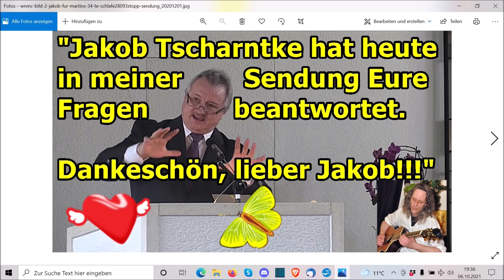„Pastor Jakob Tscharntke beantwortet Eure zahlreichen Fragen!!!“ …